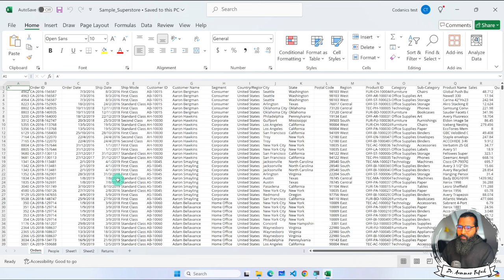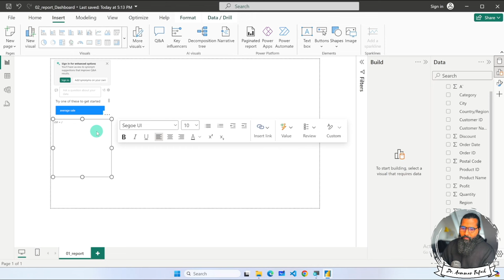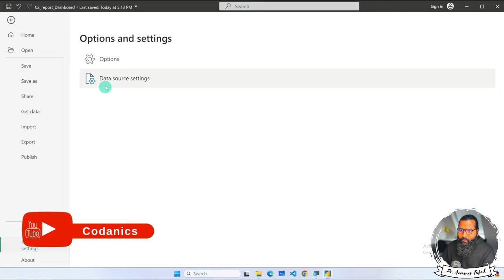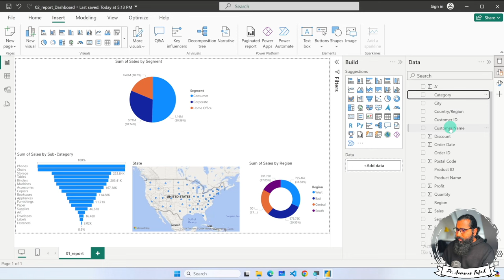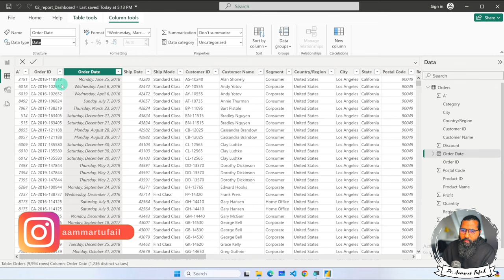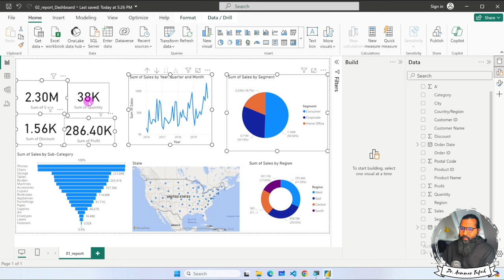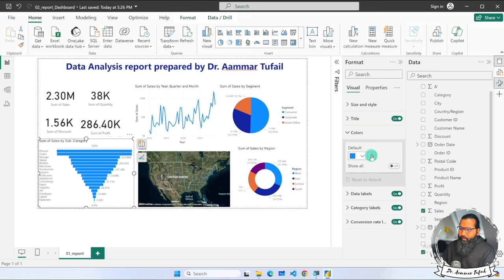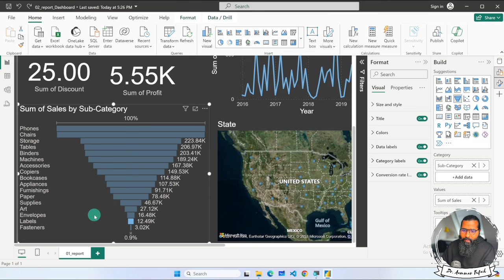Complete Project | Professional Dashboard for Sales Analysis in Power BI Desktop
Video Description:

Welcome to our comprehensive tutorial on creating a Professional Dashboard for Sales Analysis using PowerBI Desktop. This complete project walkthrough is delivered in both Hindi and Urdu, making it accessible to a wide range of viewers who are comfortable with these languages.

In this video, we will take you step-by-step through the process of building a dynamic sales analysis dashboard from scratch. Whether you are a beginner looking to learn the basics or an intermediate user aiming to enhance your skills, this tutorial has something for everyone.

What You Will Learn:

Data Importation: How to import sales data into PowerBI.
Data Transformation: Techniques for cleaning and preparing your data.
Visualization Creation: Instructions on crafting informative and compelling visualizations.
Dashboard Assembly: Guidance on organizing your visualizations into a professional dashboard.
Interactive Elements: Tips on making your dashboard interactive for end-users.
By the end of this tutorial, you will have a fully functional sales analysis dashboard that can help drive business decisions. The instructions are detailed and designed for learners at all levels. Join us to enhance your data visualization skills and make your data work for you!

Video Language: Hindi/Urdu